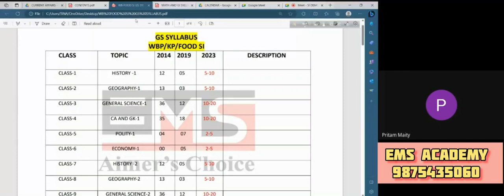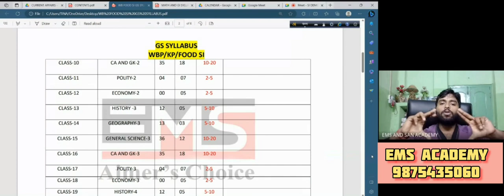EMS ACADEMY তে SI EXAM এর জন্য ভর্তি হতে কি করতে হবে???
ভর্তি হতে Contact করুন 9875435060 বা 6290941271 তে।
ভর্তি শুরু হয়ে গেছে।
*আপনি কি online এ ক্লাস চাইছেন ?*
*কিন্তু কোথাও মনের মতো পাচ্ছেন না*
*তাহলে একবার demo ক্লাস গুলো দেখে নিন*
*সমস্ত অভিজ্ঞ স্যার থাকবেন আপনাদের সাথে*
*DEMO CLASS*
*ভর্তি হতে কল করুন 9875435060 বা 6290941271 তে*